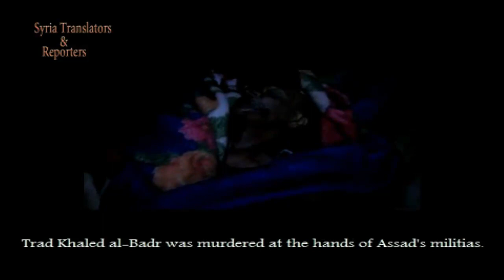Syria, Hyaleen Trad al-Badr murdered at the hands of Assad's militias. 19-7-2012